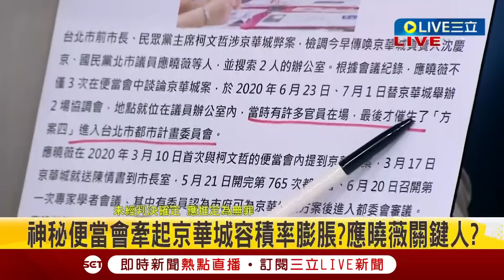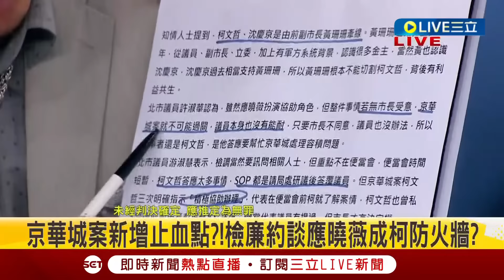【一刀未剪】鍾小平預言柯文哲將被羈押! 笑沈慶京太笨「檢調假裝放鬆就跑回來 現在想走也走不了 」3Q揭沈慶京京華城「初戀情節」 跟柯情投意合就尬在一起!│【焦點人物大現場】20240828│三立新聞台